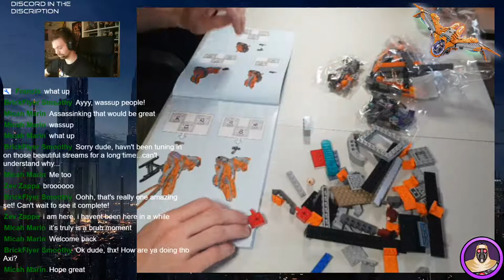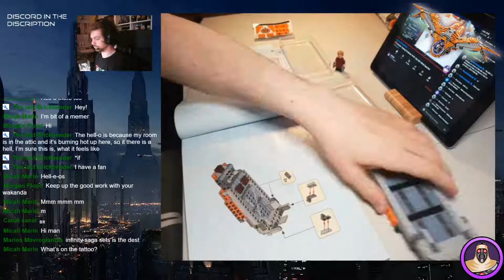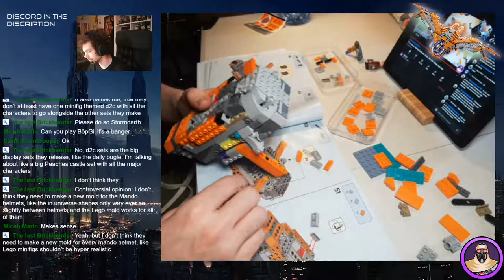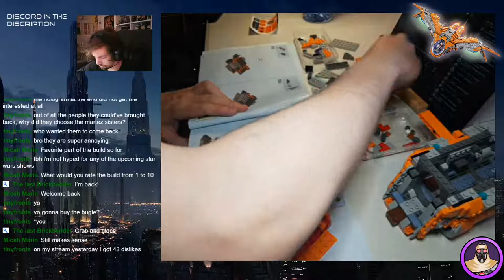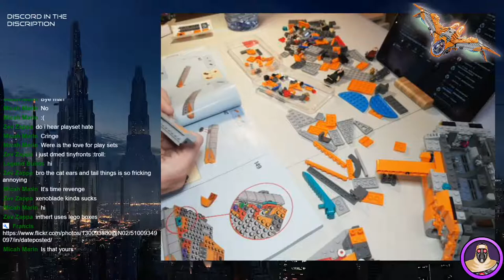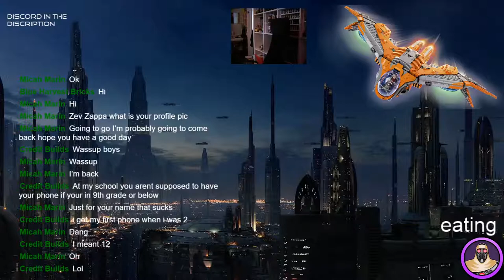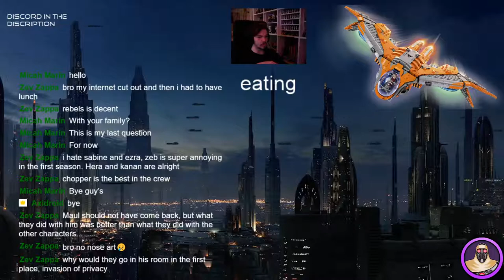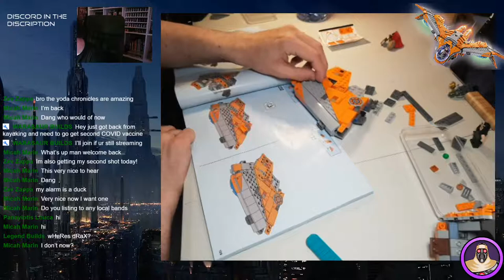🔴 Livestream : Building The Benetar 76193 - New 2021 Infinity Saga Sets